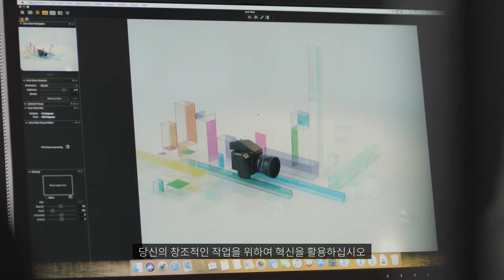[케이피유어스]페이즈원 IQ4 카메라시스템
페이즈원 IQ4 카메라 시스템은 빠르게 변화하는 세계에서 독특한 비전을
효과적으로 전달하게 도와 드립니다.

"대한민국 열정의 사진가들과 함께 합니다".
제품 구매, 상담 및 문의는  (고객센터): 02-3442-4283 #1

케이피유어스는 공식 딜러로서 2001년 부터 페이즈원 알파카메라 및
전문 카메라 제품을  한국의 고객 분들께 공급하고 있습니다.